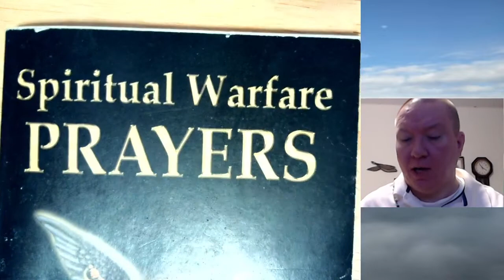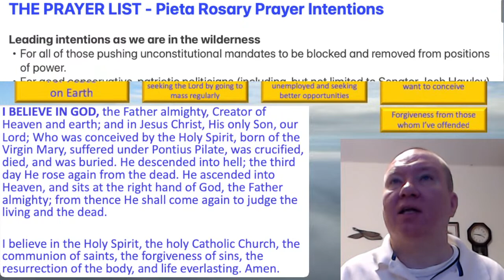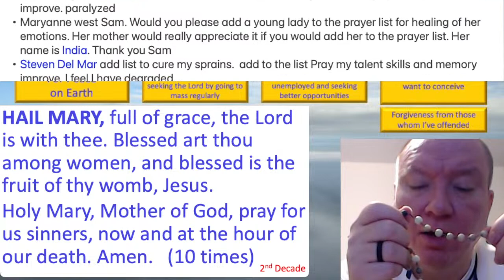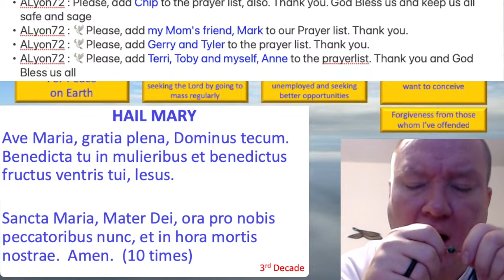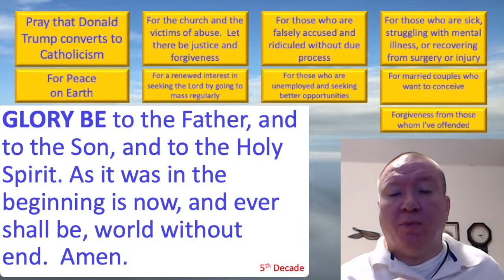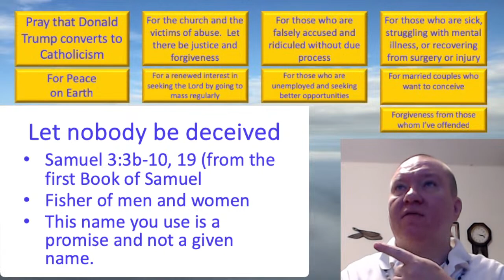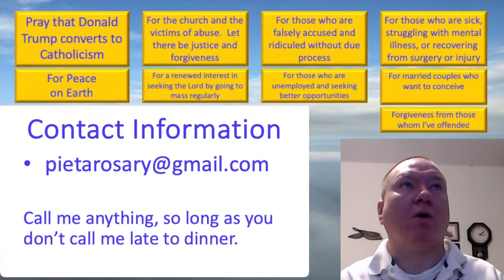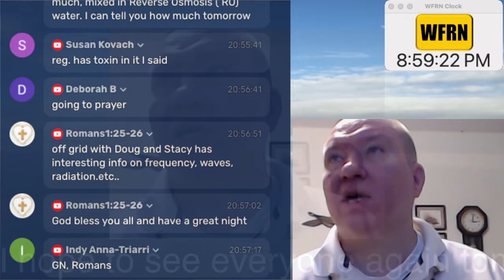Mary's Daily Live Holy Rosary Prayer at 8:00 p.m. EDT 10/12/2023